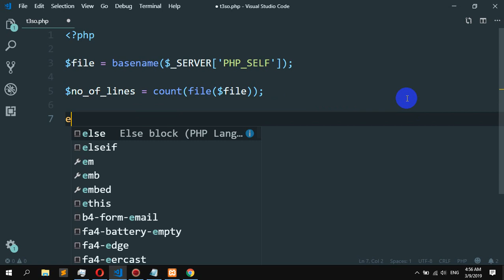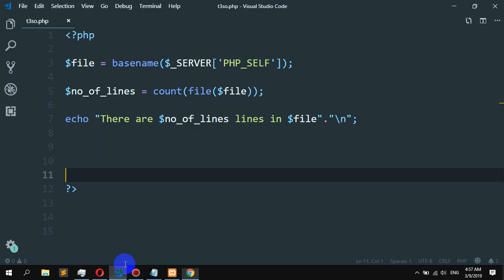How to count the number of lines of code in PHP